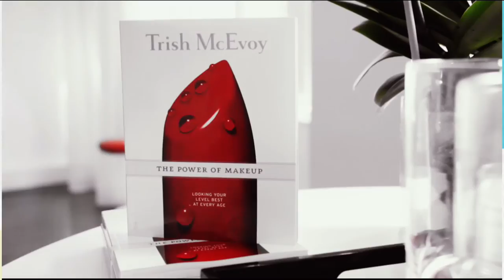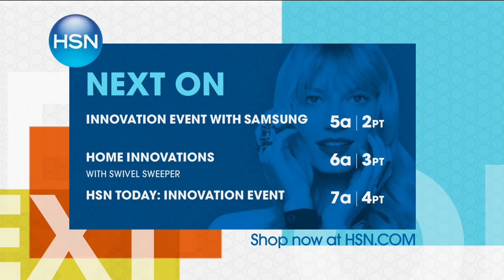HSN | Home Solutions featuring Florence de Dampierre Premiere 09.14.2016 - 04 AM